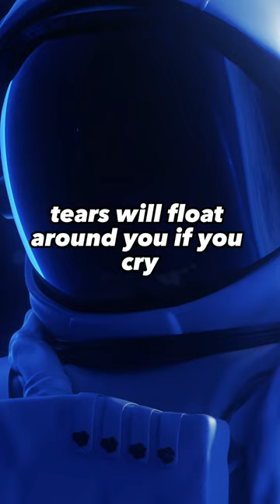Mind-Blowing Space Facts You've Never Heard Before! Pt.1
Here are some amazing space facts that are not commonly known. Footprints left on the moon will remain visible for at least another 100 million years. The amount of energy from the sun that hits the Earth in one hour is more than the total energy used by humans in an entire year. When two pieces of metal touch in space, they can fuse together. In space, tears will float around you if you cry. All the planets in our solar system could fit between the Earth and the Moon with some distance to spare. One planet that has been discovered has temperatures that can exceed 2,000 degrees Fahrenheit and can produce molten glass that travels horizontally at 4,500 miles per hour. There are approximately 500,000 pieces of space debris currently orbiting the Earth. Dark matter accounts for 85% of the gravity in the universe, but we do not yet fully understand it.

A6YDSCLNO9P95XV2